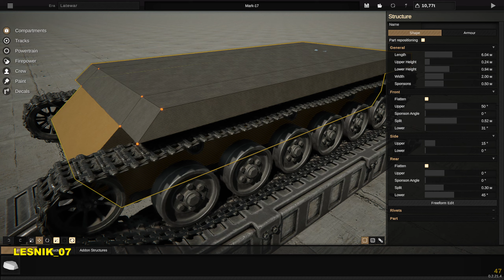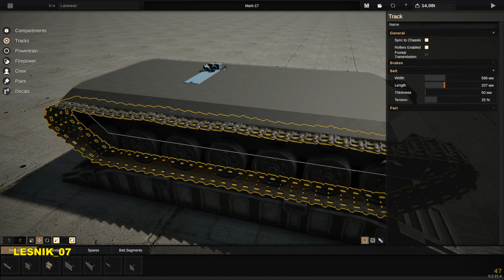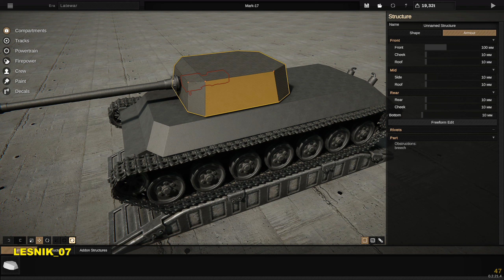BUILDING MY INCREDIBLE TANK - Sprocket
Design tanks in a dedicated and intuitive designer, allowing the realistic armour mechanics that make tank combat so unique. Explore tank design's challenges through WW1, the interwar period and the early, mid and late stages of WW2.